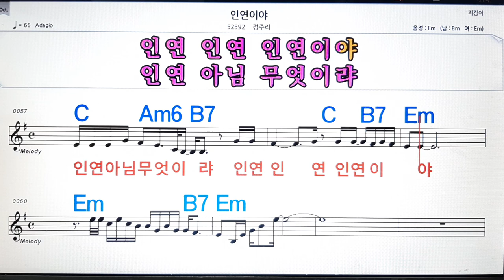인연이야/정주리💋노래방, 악보,반주, 가라오케 ,코드, 가사 .💖Karaoke, Sheet music ,Chord, Lyrics ,MR